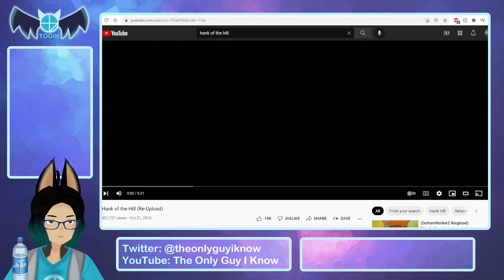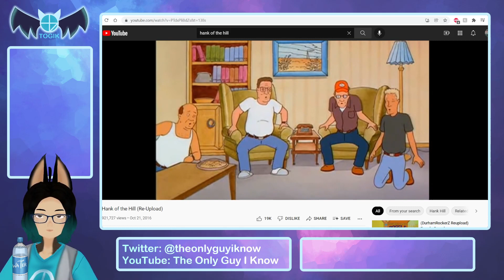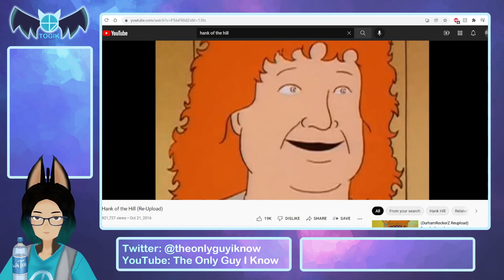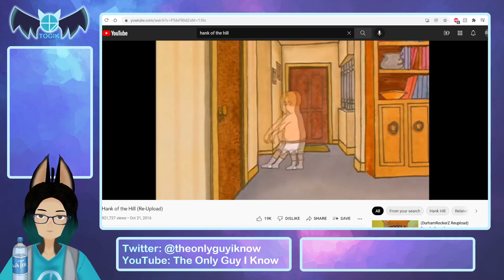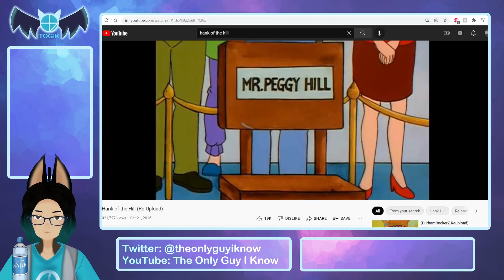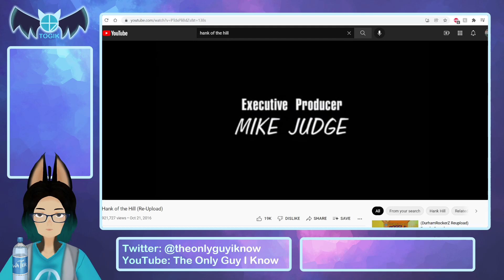Endless Staircase - Mario and Luigi Superstar Saga Part 12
originally titled on twitch as "i am beating this game tonight and nobody and nothing will stop me (except maybe cackletta, cuz she sucks)," i thought this was gonna be the finale, but stairs, they warned me about the stairs dog, they told me dude.. NEXT TIME FOR SURE! also sorry, work started up again and i get tired easily and this game's been hangin over my head for months now,,

follow me @theonlyguyiknow on twitter and twitch if you like what you see and wanna catch a stream!